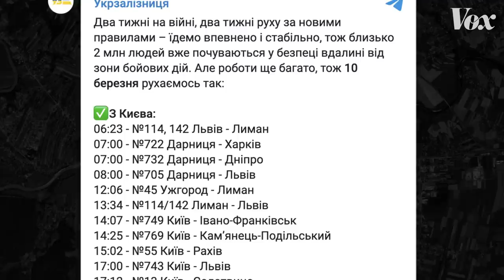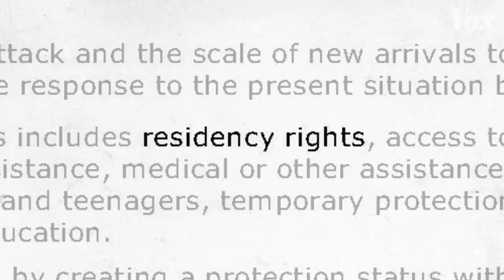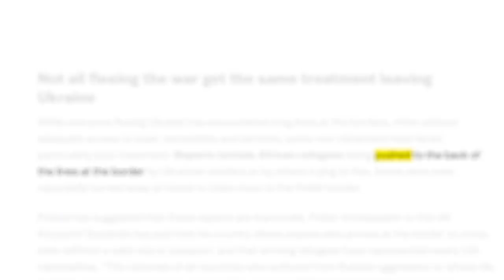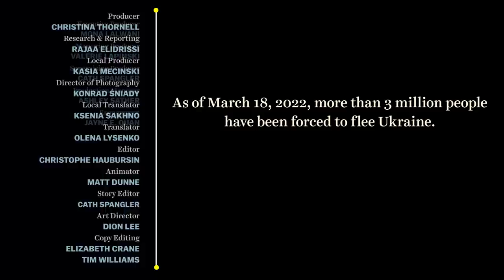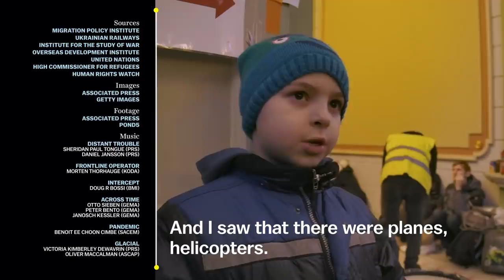Ukrainians' escape by rail, explained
What it's like to flee Ukraine

Since Russia’s invasion of Ukraine began on February 24, more than 3 million people have been forced to flee their homes and leave the country. The vast majority are migrating west, toward the EU, and most are ending up in neighboring Poland. To escape the violence of the ground more than 2 million refugees have escaped by train, turning Ukraine’s railroad network into a vital lifeline.

We sent a crew out to Przemyśl, a small Polish town on the border with Ukraine, to speak with the people who have fled Ukraine and left everything behind. In this video, we share their stories and take a look at how the railroad is operating in a war-torn country. To help us understand what a difficult operation this is, we spoke to the CEO of Ukrainian Railways, Oleksandr Kamyshin, who is running a mobile command unit to ensure Ukrainians can board trains and get to safety.

To hear their stories and understand the arduous journey many make by rail, watch our video.

Note: The headline on this piece was updated.
Previous headline: What it's like to flee Ukraine

Sources and further reading:

A big challenge we faced making this video was keeping our numbers current. Every day, the UNHCR publishes new data about refugee migration. For the latest numbers, you can visit their data portal here:

To understand the Temporary Protection Directive in more detail, here’s the EU’s press release that links to the full document:

To understand the racism experienced at the border by refugees of color, we recommend you read Vox’s article by Rajaa Elidrissi and Nicole Narea: